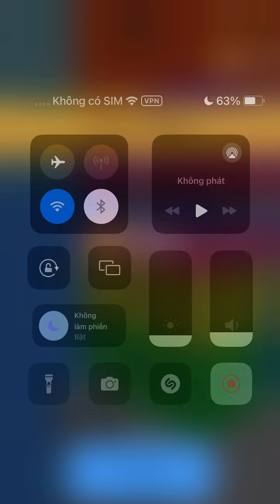Chop Chop Samurai - Very Satisfying And Relaxing ASMR Slicing Game